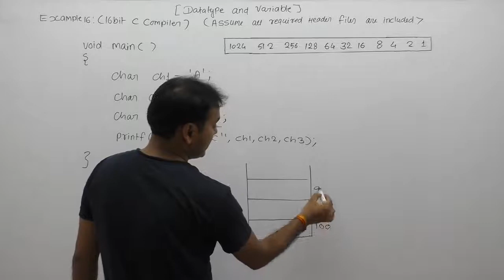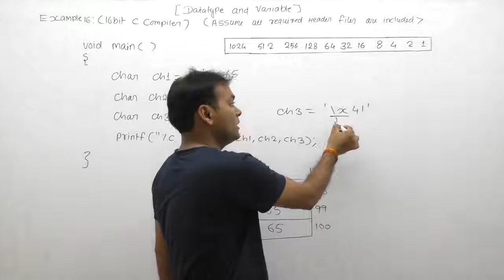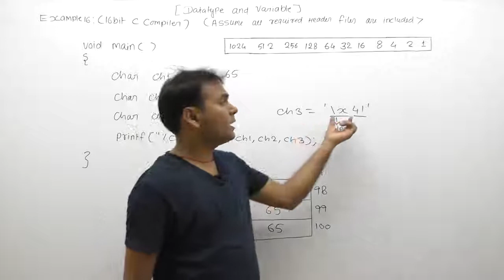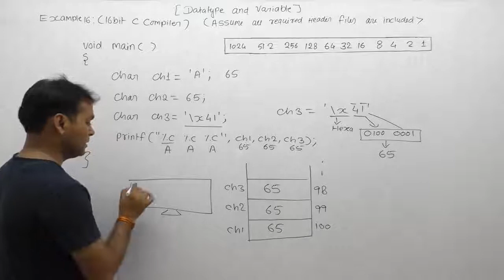Examples of datatype in C in Hindi -Part81 | C Language by Java Professional